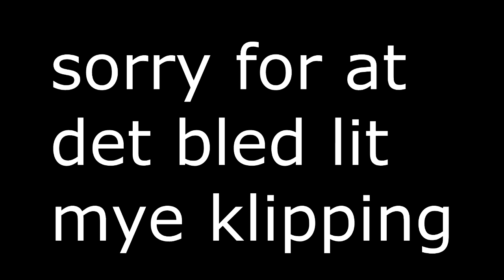Aulo og Shnoffen spiller minecraft EP1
Aulo og Shnoffen spiller minecraft EP 1